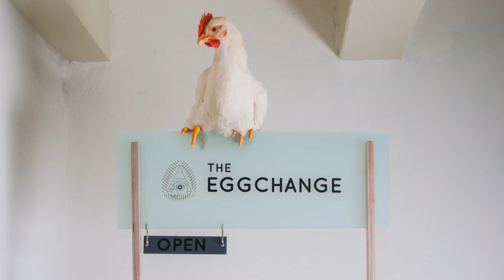chickflick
A movie about the development of 12 broiler chickens as part of The EGGCHANGE project for Foodlab Peel keeping the chicks in between pet (well taken care of but not for eating) and production animal (invisible to the consumer but easy to eat). Hatching, growing, slaughtering and eating your own chickens show the true value of food. Keeping chickens and eating them as well teaches you many things about yourself, about chicken farming and about respect. The EGGCHANGE is a project by Marije Vogelzang in collaboration with poultry farmer Twan Engelen and proposes a philosophical economic model. Movie by Amelie Goldfuss.